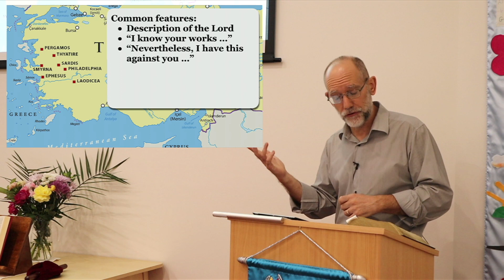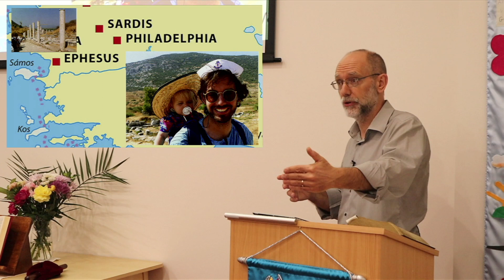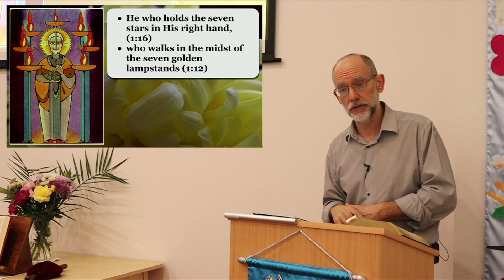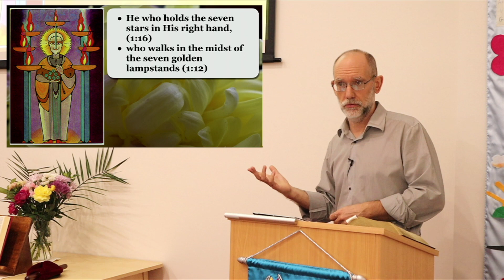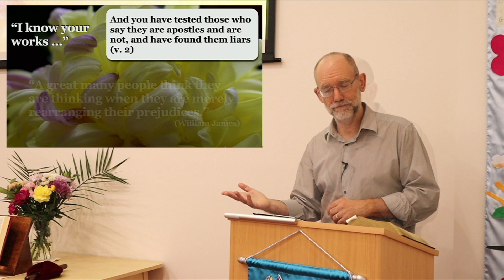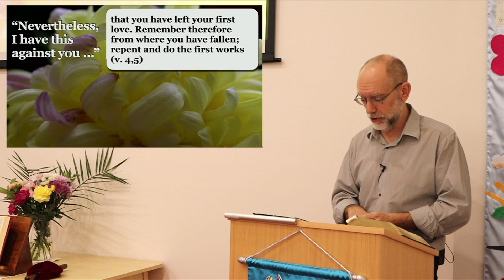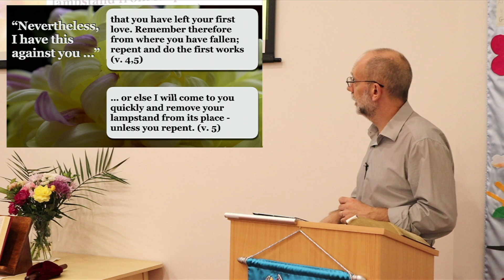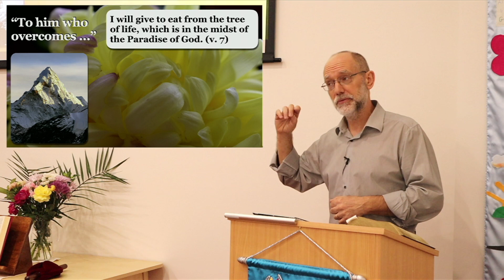Knowing the truth ... ISN'T ENOUGH!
Today, we look at the letter to the church at Ephesus, Revelation chapter 2, verses 1-7.

IN THE DESCRIPTION of the Lord, we learn that HE WHO IS THE LIGHT OF THE WORLD is said to HOLD the light, and WALK in the midst of the light.

IN THE COMMENDATION "… And you have tested those who say they are apostles and are not, and have found them liars; …" (v.2,3).
We learn the true nature of testing.

To test anything:
* WE MUST RELY ON LIGHT THAT ONLY COMES FROM THE LORD!
* AND we must first actually listen to whatever is tested, hear what it says, understand it, consider it, weigh it up against the truth.
* We are actually also testing our own understanding.

Too often we simply REACT, on the basis of:
* The language used - without understanding the meaning of the speaker.
* Our perception of the person speaking.
* Our beliefs of what is good, true, right and acceptable, which is often based upon our cultural  and societal norms, or even mere hearsay.
* Which side of the bed we got out of this morning.

IN THE CRITICISM: "you have left your first love. Remember therefore from where you have fallen; repent and do the first works,"
We learn that the ability to test the truth of what others say is not in itself sufficient to claim spiritual life. TRUTH MUST BE APPLIED TO OURSELVES. IT MUST BE PRACTISED.

AND IN THE PROMISE: "I will give to eat from the tree of life, which is in the midst of the Paradise of God." (v. 7)
We learn the value of holding the vision as we travel.

We begin to climb the mountain with a view to reach the top. We may lose sight of that goal along the way, but the vision we receive at the start can sustain us if we remember it.

Learning an instrument, learning to code, learning to draw or paint. We imagine ourselves mastering that new skill - very quickly we find just how far we have left to go! We may be tempted to give up, but if we persevere we know that the goal is still there, although we may have lost sight of it.

When we are first married, those first few months and years give us a vision of what marriage is - as we begin to work on ourselves and each other, and in the busyness of everyday life, we can lose sight of that, but recalling that first state can sustain us.

When we begin the spiritual journey, the conviction of Faith Alone can be so powerful: we look back at all our attempts to “be good”, and we see how miserably we have failed, and how we must continue to fail if we continue to rely upon self.

We need one more thing - an inner conviction that we must take the journey. So, in that first state, we have a view of where we are, and a vision of where we wish to be - and we have no idea of the journey that will take us there.

Recorded on Sunday 26 March 2023.